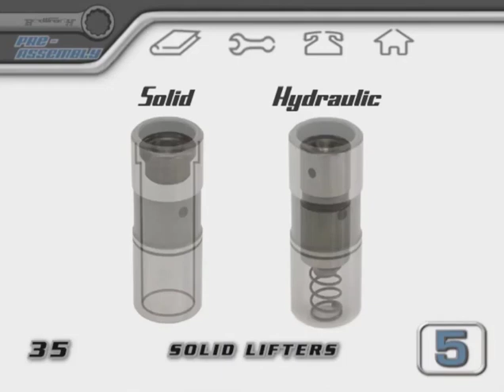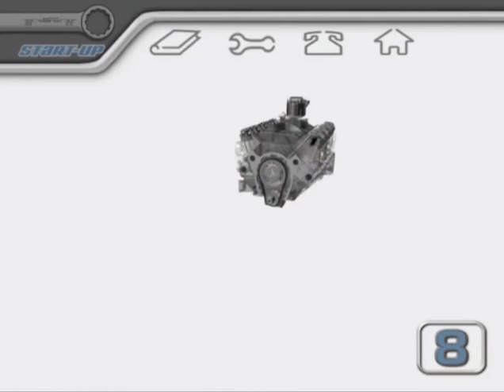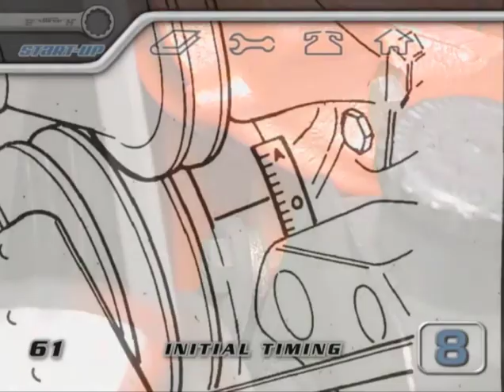Engine Overhaul Part 9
Engine overhauls are extremely expensive. When it’s time to overhaul an engine, choosing a high-quality facility to do the job is important. The best way to choose where to send an engine is usually by personal referral. Ask other owners what shop(s) they have used and what the long-term results have been. Owners or operators that have put three to five hundred hours on an engine usually know by that time whether the overhaul was a good one. Low cylinder compressions, oil leaks or other problems are signs that the overhaul may not have been the best.

The first step in the overhaul process is determining that an engine does in fact need an overhaul. Mere time since the last overhaul doesn’t always equate to needing to overhaul an engine.

An overhaul always includes a complete disassembly of the engine, thorough cleaning and inspection of parts, repair of parts as needed and disposal of defective parts.

Major items such as the crankshaft, crankcase and connecting rods are subject to special inspections.

Parts are measured for excessive wear and proper clearances. The allowable dimensions and clearances are given in the manufacturer’s overhaul manual in two separate columns; one for manufacture (new) limits and one for service limits. The service limits are larger and allow for looser fits than manufacture limits. Some shops rebuild engines based on manufacture limits, while others use service limits.

The crankshaft is arguably the most important component in an aircraft engine. It absorbs the force generated by the reciprocating strokes of the pistons and rods and transforms it into rotational force for the propeller. The crankshaft is continuously subjected to loads and stresses from engine operation and the rotating propeller. Cracks or defects on a crankshaft can cause sudden engine failure or excessive, premature wear on the bearings. As a result, the crankshaft is probably the most inspected, measured and scrutinized part in the entire engine during the overhaul.

After engine disassembly, the crankshaft is cleaned and degreased in a chemical vat, dried and inspected. Most shops have a Magnaflux machine to inspect the crankshaft for cracks.

The crankcase provides the housing to hold all the internal components (crankshaft, camshaft, rods) as well as providing a place to attach the cylinders, accessory case and oil sump. The crankcase is made of cast aluminum and must be strong enough to absorb all the opposing forces of the engine as it is in operation.

Crankcases receive a thorough cleaning and inspection at overhaul.

Connecting rods are Magnafluxed, cleaned and dimensionally checked at overhaul. Connecting rod bearings along with the bolts and nuts that secure the rod halves are always replaced at overhaul. Connecting rod bushings are not always replaced, depending on the wear and condition on the bushings.

The rods are checked with special dowel tools to be sure they aren’t bent or twisted. The connecting rod is turned sideways and held in a vertical plane. One dowel slides through the connecting rod bushing and the other through the crankshaft bearing. After they are inserted, the ends of the dowels are laid on perfectly-matched metal blocks. The four ends of each dowel pin should lay perfectly flat if the rod is not twisted at all.

The camshaft and lifter bodies are generally replaced or sent out to be reground to remove any light scoring marks or surface deformities. The camshaft lobes go through a carburizing process to harden them at manufacture. The depth of the carburized layer of metal is not very deep (about fifteen-thousandths of an inch) and it is possible for machine shops to accidentally grind below that layer. The camshaft lobe would wear down rapidly once placed in use if that happened. Additionally, the lobes are not only elliptically shaped, but they have a slight taper across the top of the lobe to ensure that the lifter body spins as it contacts the lobe. It takes very precise machine work when grinding the lobe to maintain its original shape and the taper across the top. Camshafts should only be sent to high-quality, experienced machine shops like Aircraft Specialties for machining work.

The accessory case and oil sump are typically cleaned, inspected and reused. The Lycoming oil sumps that have intake pipes routed through the sump are reswedged around the intake pipe end to ensure there are no leaks down the road. This involves using a special tool which swells the pipe back out a little so that it forms a better seal when it is inserted into the sump opening.

Individual cylinder assemblies can be overhauled, but by the time the valves, guides and seats are replaced, the cost is almost equal to the cost of a new cylinder. Most overhaul facilities that I’m familiar with install new cylinders rather than overhauling the old ones.